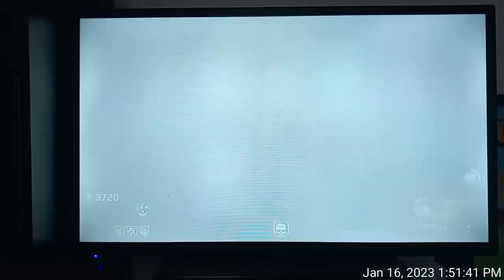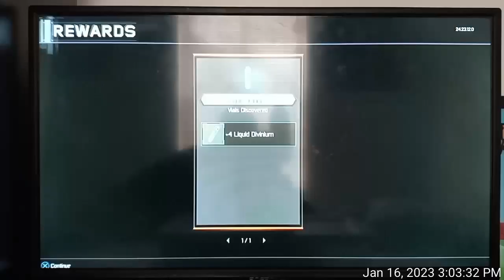Shadows of Evil Black Ops 3 Gameplay